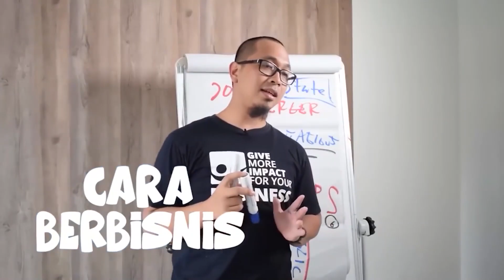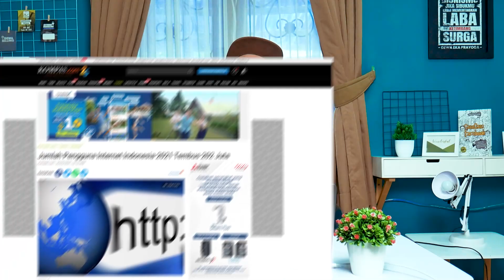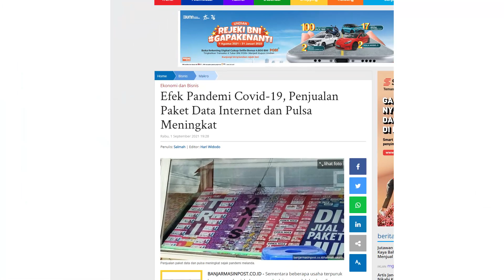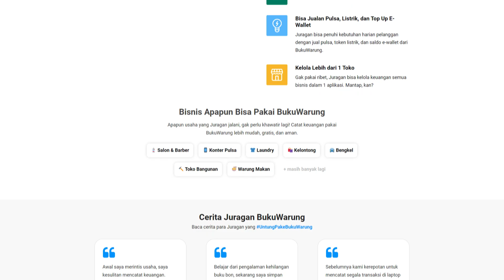BISNIS MODAL KECIL UNTUNG BESAR DI TAHUN 2022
Yang maaih bingung mau bisnis apa tahun 2022, semoga ini bisa menjawab kebingungan kalian yang mau bisnis modalnya kecil tapi hasilnya besar!

Instagram BukuWarung: @bukuwarung_